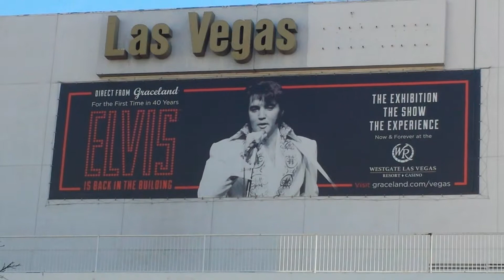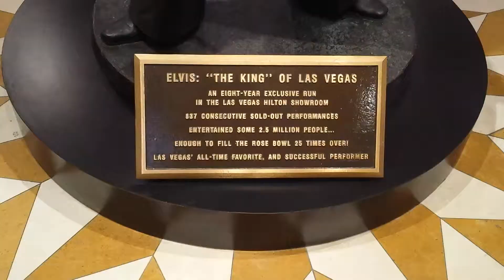Elvis at The International hotel. sold out performance.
Vegas didn't become Vegas over night. A lot of hard work made Vegas.